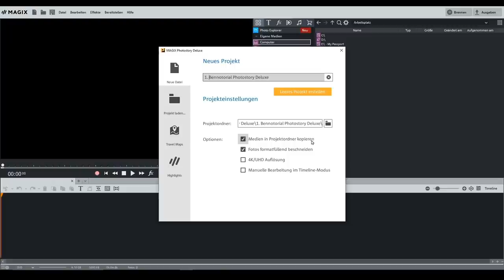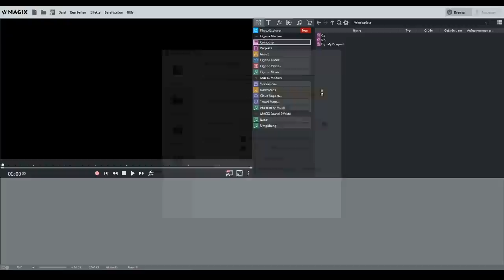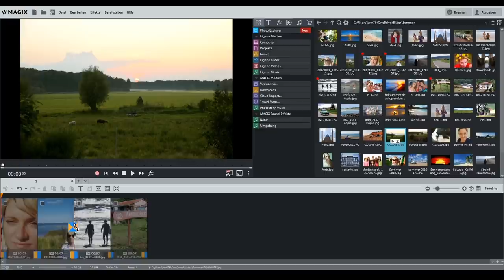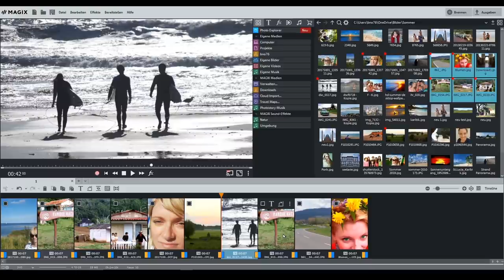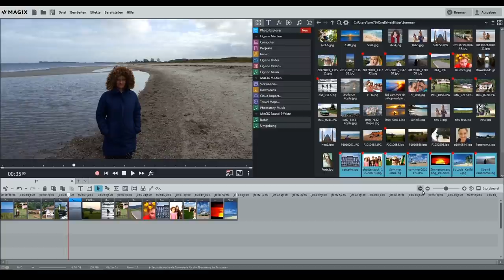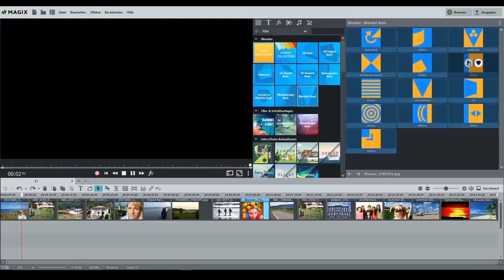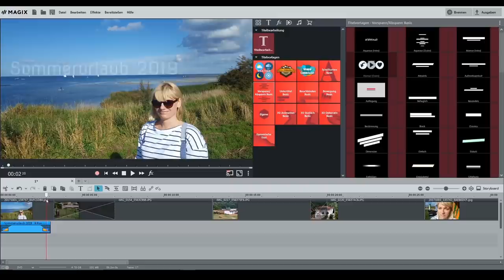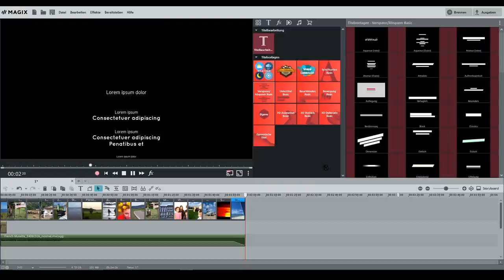Einführung in Photostory Deluxe - BennoTorial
Inspiration vorprogrammiert! Findet jetzt euren kreativen Einstieg in die Welt der animierten Diashows durch unseren MAGIX Akademie Trainer Janek Benno Bennewitz. Lasst euch interessante Funktionen und Arbeitsweisen von Photostory Deluxe ganz leicht erklären und werdet Experten im Bereich der Fotobearbeitung. Freut euch auf regelmäßig neue BennoTorials zu verschiedenen Produkten.